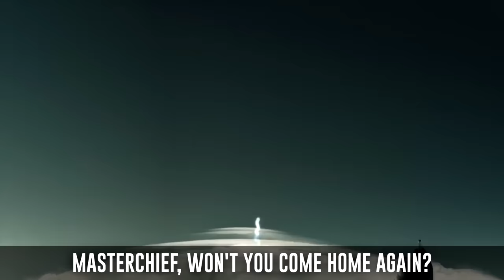Halo Song | Armor Up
Welcome to Day 2 of the 12 Days of NerdOut! The competition where you, the fans submit your lyrics to be made into real NerdOut songs. At the end, one winner will be walking away with the $1000 grand prize!
Day 2 brings us this Halo song parody. We loved all the detailed lyrics and concept.

Submitted by: Andre Hackz